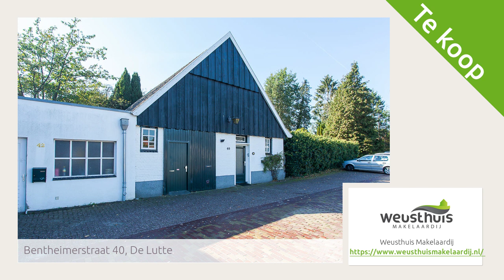Bentheimerstraat 40, De Lutte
Aangeboden door Weusthuis Makelaardij. Voor meer informatie over deze woning: of bezoek onze